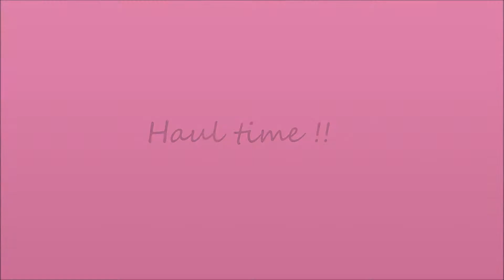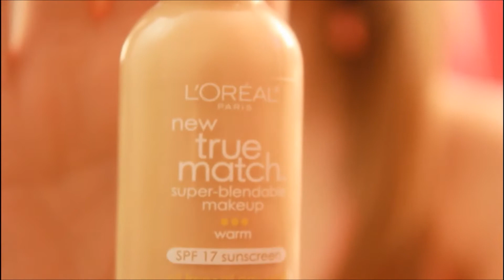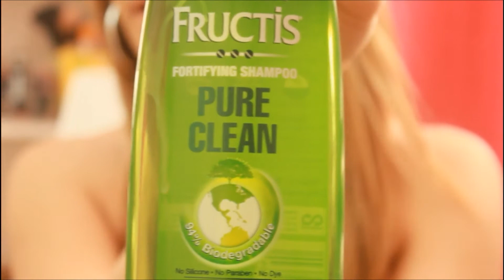Drugstore+tmart+Just Fab Haul !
like the  awesome shoes ?